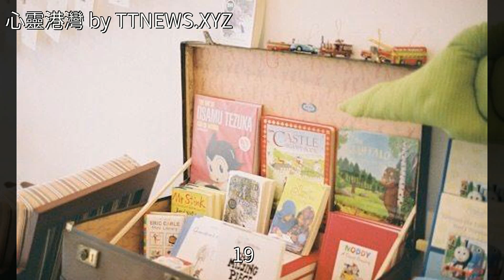沒有永遠的失敗，只有被失敗打垮的人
沒有永遠的失敗，只有被失敗打垮的人沒有永遠的失敗，只有被失敗打垮的人美文